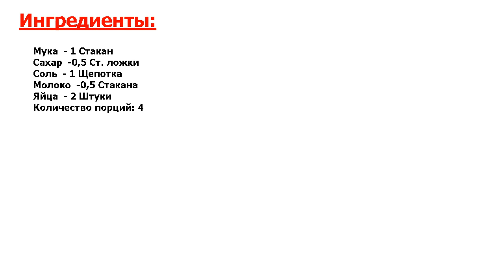Французские крепы Рецепт, пошаговый, как приготовить, видеорецепт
Сверхвкусно, попробуйте. Если блины могут быть толстые или тонкие, то крепы – это очень тонкие блины, чем тоньше, тем лучше. Расскажу о рецепте тончайших, почти прозрачных, блинчиков, как приготовить французские крепы.